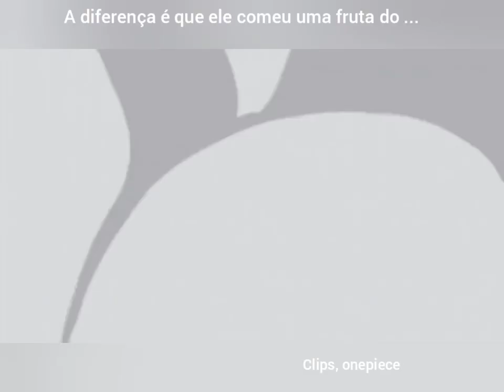Ele comeu uma fruta ... #208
Aprenda a desenhar os personagens dos seus animes favoritos, mesmo que você desenhe mal ou ache que não nasceu com dom para desenhar.

Já pensou em aprender á desenhar seus personagens favoritos de Anime na hora que quiser ? Assista este vídeo rápido e descubra que pode ser mais fácil doque imagina

 - Descubra AGORA o segredo para desenhar qualquer personagem de Anime.

ATENÇÃO: Veja Agora como aprender a desenhar 100% do Zero até pintar no Photoshop!